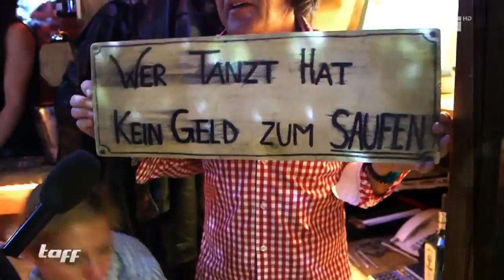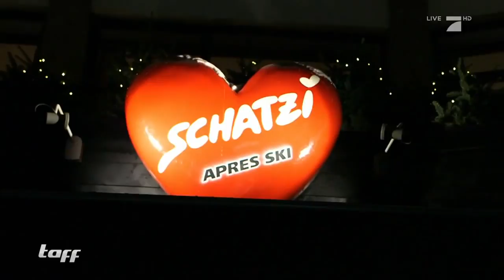Das große Ski-Opening in Ischgl | taff | ProSieben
Skifahren wird hier eigentlich zur Nebensache. Viel wichtiger ist: PARTY!